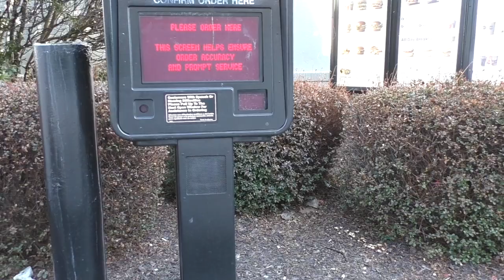McDonald's vs. Wendy's..who's fish sandwich is BETTER?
*BONUS VIDEO*...@CHEFDANACOOKS and her daughter review two of the top fish sandwiches in the fast food game for you all during this Lenten season..watch and see which one we felt was better!!!..HIT SUBSCRIBE and stay tuned for a new video EVERY WEEK!